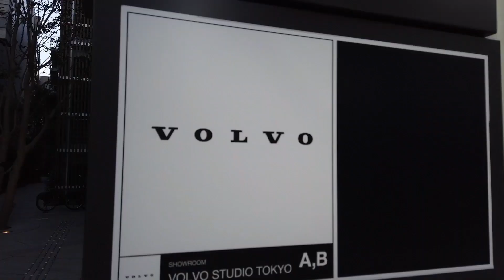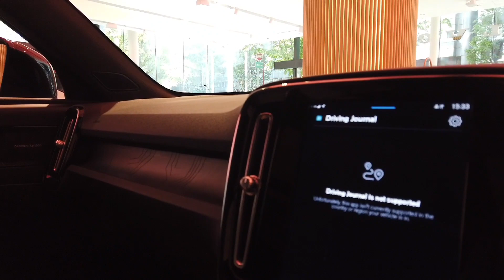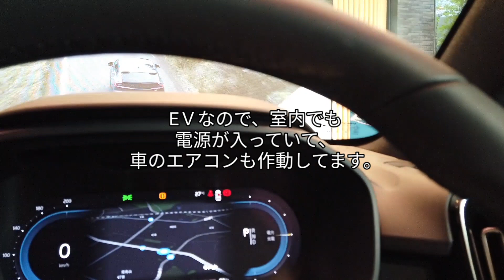ボルボ スタジオ 東京